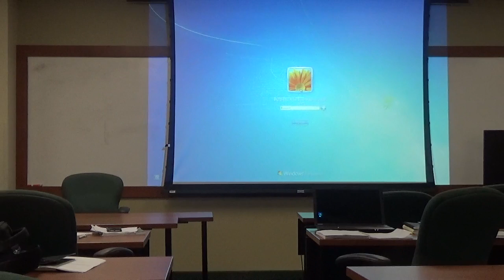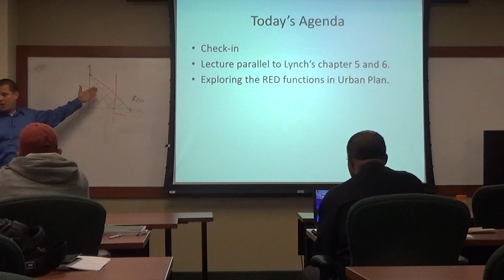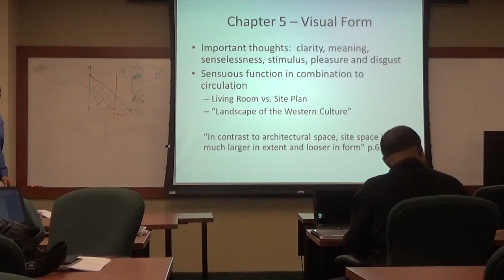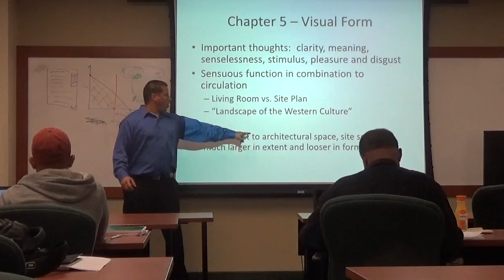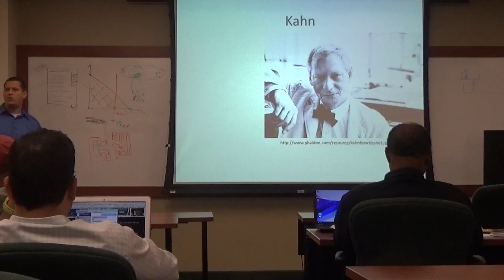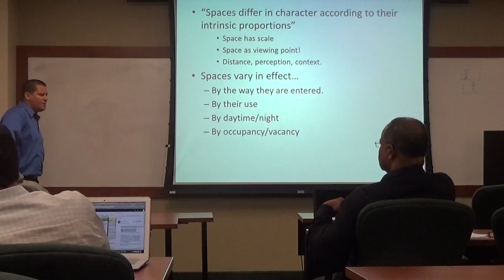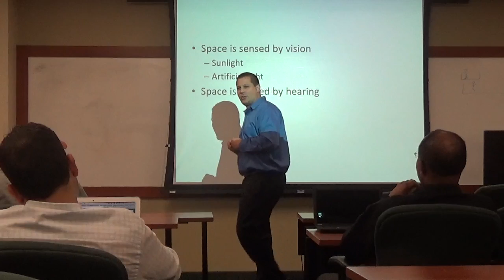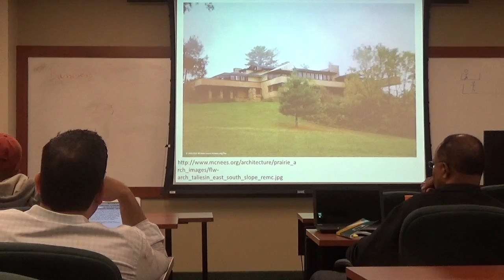REE 5882 - Land Use Planning - June 11 2016 - 1 of 2